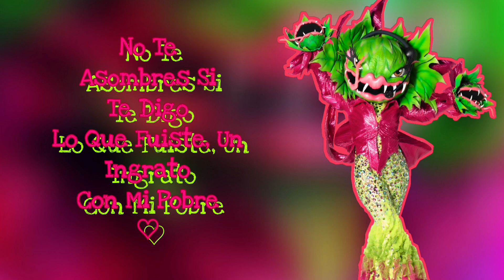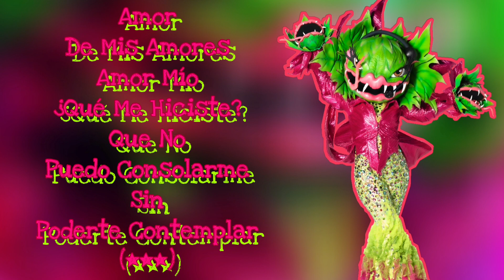Carnívora Performance "Que Nadie Sepa Mi Sufrir" De La Sonora D. (Letra) | ¿Quién Es La Máscara?